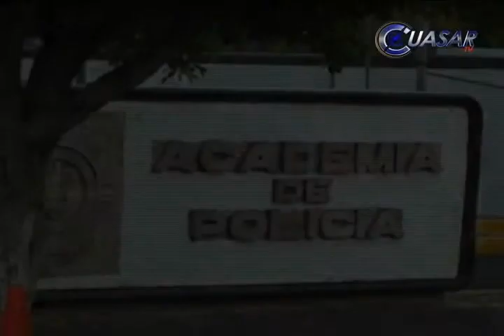Cesa SSP a 97 policías que no aprobaron exámenes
La Secretaría de Seguridad Pública de Michoacán destituyó de su cargo a 97 policías, por no aprobar los exámenes de permanencia de control y confianza...